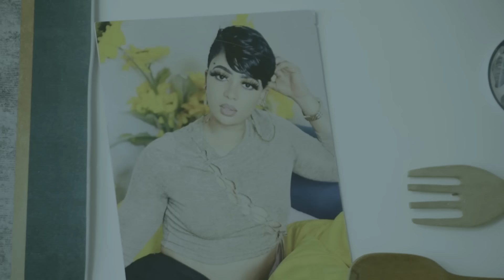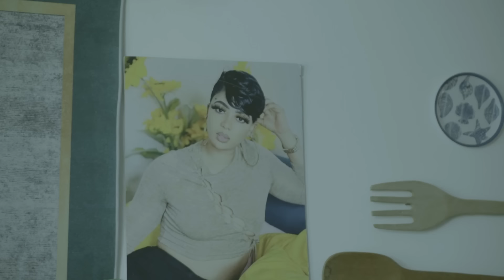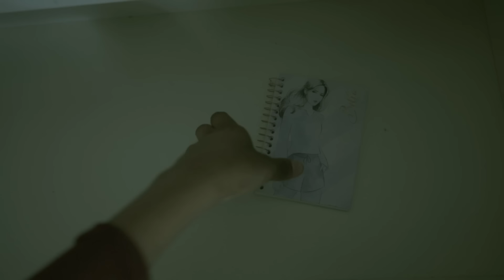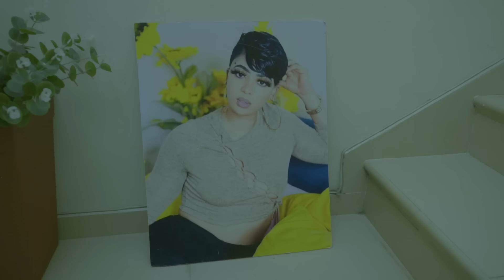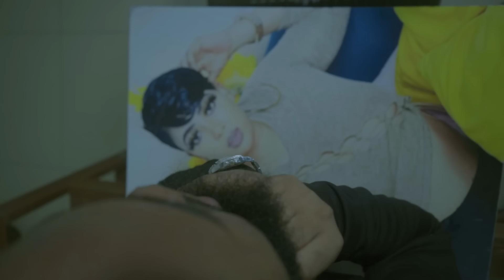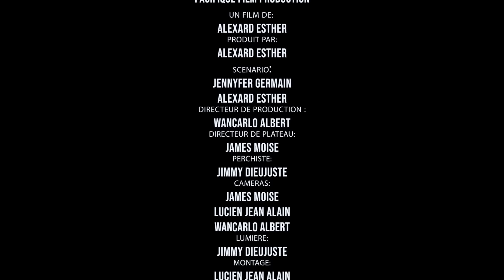UNE MAISON HANTÉE ;SAISON 5 FULL MOVIE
Une Maison Hantée" est un film d'horreur qui plonge les spectateurs dans une expérience terrifiante au cœur d'un appartement la où  il y avait un drame depuis deux (2)ans.

L'histoire débute avec un groupe d'amis, composé de Dora, Naldo, Melody, et Dana, qui décident de passer une semaine dans cette légendaire maison convertir en "Airbnb de Village Iza ", réputée pour être hantée par un esprit maléfique. Malgré les mises en garde des villageois, il pénètre dans la maison avec l'intention de documenter les phénomènes paranormaux.

Dès leurs arrivée, l'atmosphère oppressante de la demeure prend possession d'eux. Les murs semblent murmurer des secrets sombres, les ombres dansent de manière inquiétante et des bruits indescriptibles résonnent dans les couloirs vides.

Au fur et à mesure que la nuit avance, le groupe réalise qu'ils ne sont pas seuls. Des manifestations surnaturelles se multiplient, de simples objets prennent vie, et des présences invisibles semblent les traquer. La tension monte à mesure que les amis tentent désespérément de trouver une issue, mais découvrent que la maison elle-même semble les retenir, comme si elle était consciente de leur présence.

Chacun des membres du groupe confrontent à ses propres peurs et démons intérieurs, et les relations s'étendent à mesure que la terreur s'installe. Ils comprennent alors que pour survivre, ils doivent percer les mystères de la maison et affronter cette force qui y réside depuis deux (2) années
Le film "Une Maison Hantée" promet une expérience cinématographique immersive, combinant un atmosphère pesant, des effets spéciaux époustouflants et des performances captivantes. Les spectateurs seront entraînés dans une spirale de terreur, où la frontière entre le réel et le surnaturel s'estompent, laissant place à l'angoisse pure. La conclusion réserve des révélations choquantes et un dénouement inoubliable qui laisseront les spectateurs hantés bien après la fin du générique.
NOTE IMPORTANT:
Ce film, il n'est pas autorisé aux moins de 18 ans car nous utilisons un langage grossier, il contient des personnages sexuels, de la nudité et de l'alcool.
 C'est un film qui est distribué sous forme de série avec environ 10 saisons, chaque saison compte environ 10 épisodes, merci beaucoup de soutenir ce projet